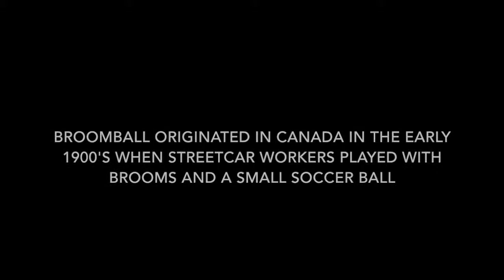LIFETIME BROOMBALL FINAL VIDEO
This video is about LIFETIME BROOMBALL FINAL VIDEO